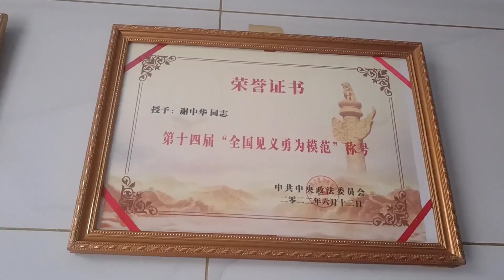豪横姐和红玲姐到二郎二蛋家串门，小八打二郎家鹅的主意，有戏吗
大家好，这里是【小八和草根】官方频道
😀我们是一对农村夫妻
性格直爽老实本分
订阅小八不迷路，草根带你去致富
有喜欢结交我们这样的朋友吗？